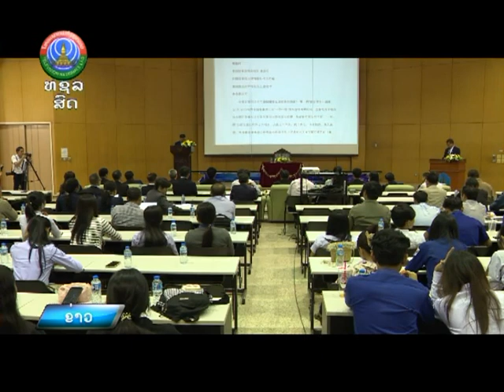ສຳມະນາ ຂໍ້ລິເລີ່ມໝຶ່ງແລວໝຶ່ງເສັ້ນທາງ [08-11-2023]